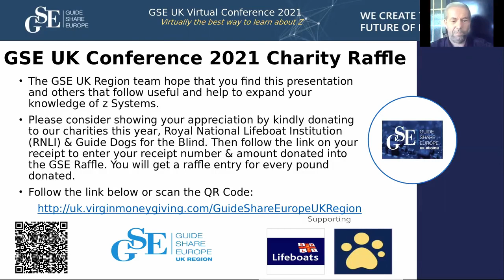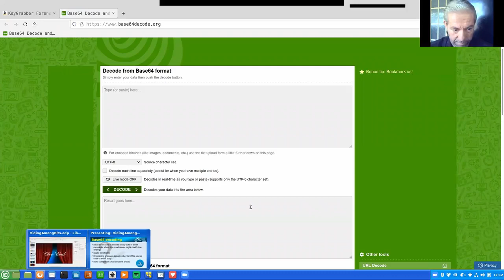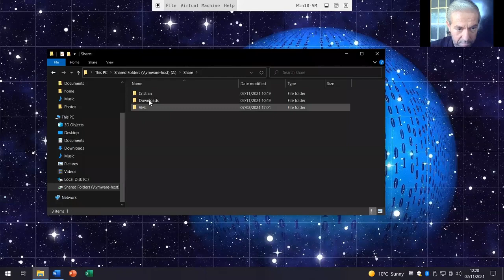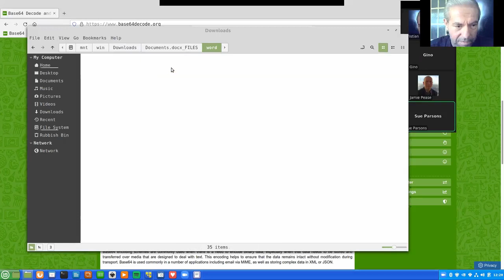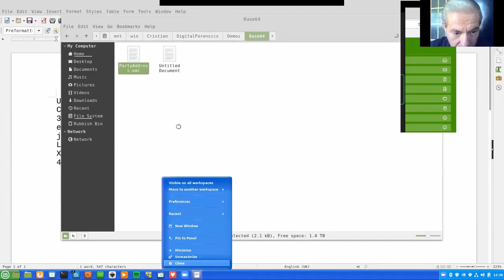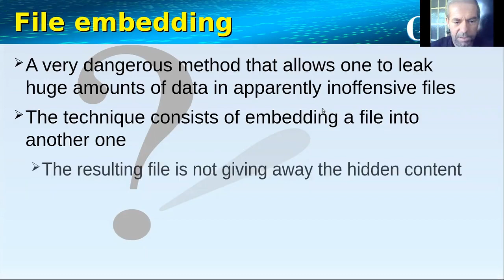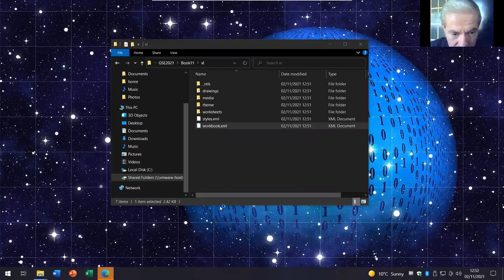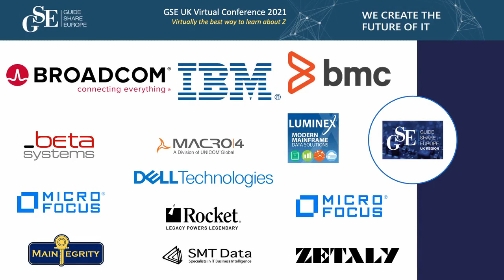1AC Hiding Among Bits - A Digital Forensic Saga